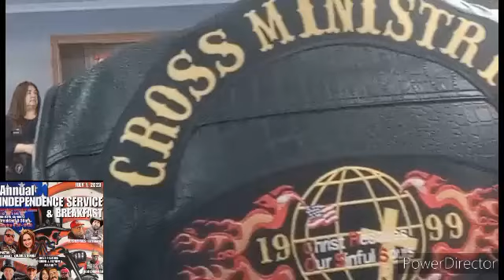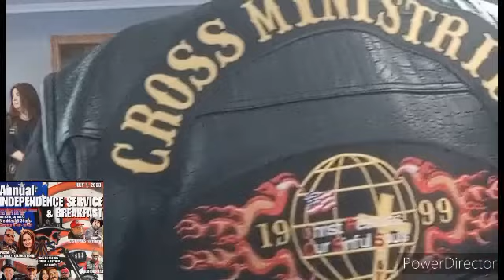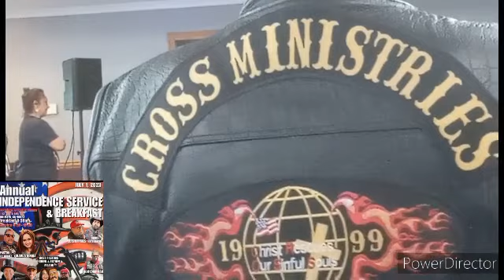Hollister Independence Day rally Christian unity worship service 2023